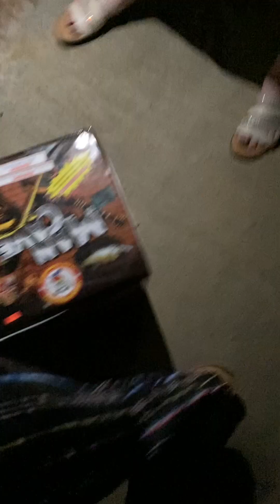July 4, 2023